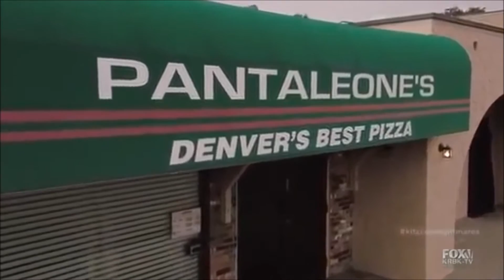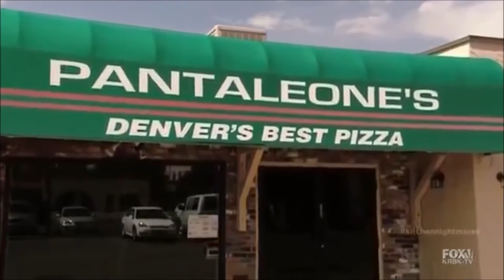Local man tries to make pizza, cries.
Ramsay it ain't so. More like Cantaleone's...